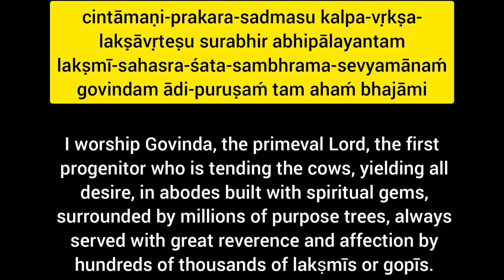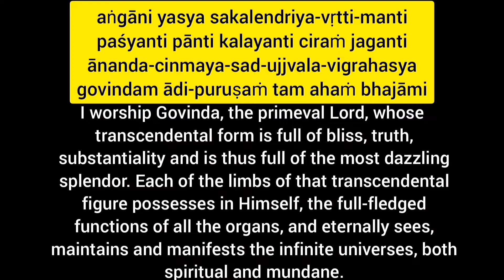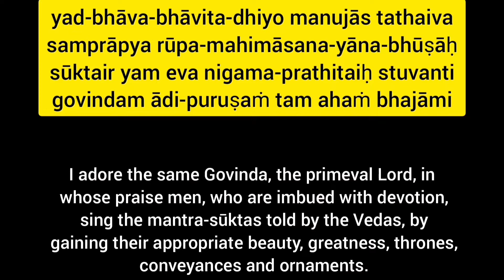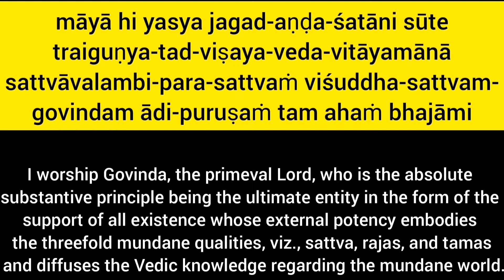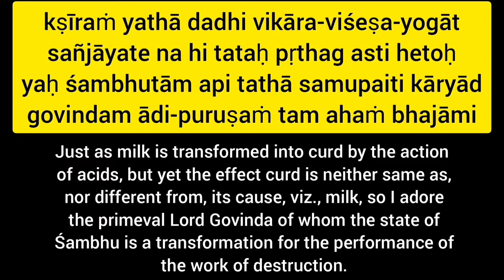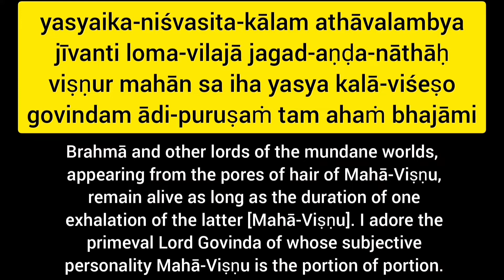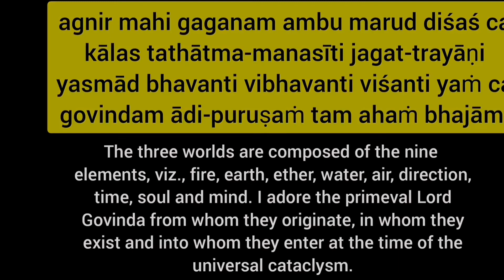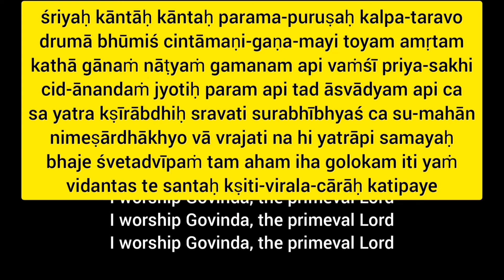Brahma samhita slow